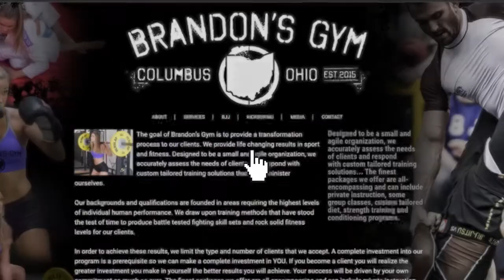Introduction to Brandon’s Gym on Out ‘n About Columbus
Our television commercial that aired on Out 'n About Columbus.  In the video I talk about what we do at Brandon's Gym, what kind of customers come to us and what our special "recipe" is.